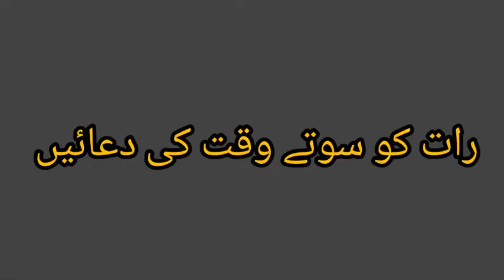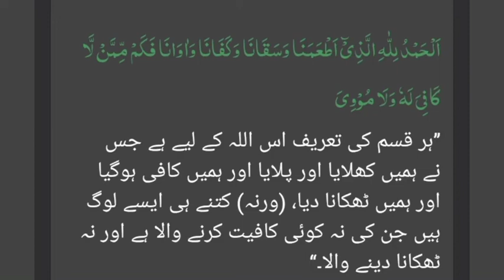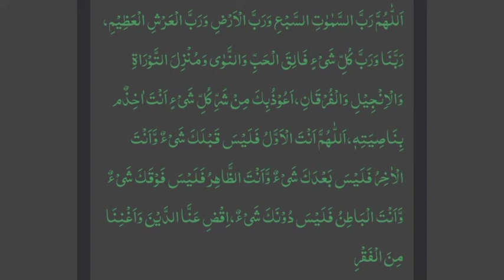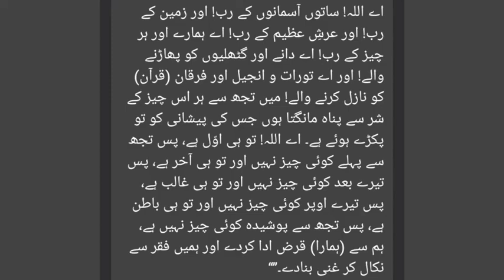Raat ko sonay ka time ke duaeyn